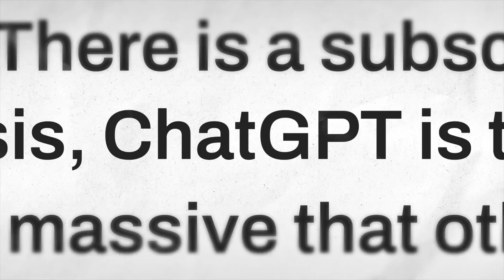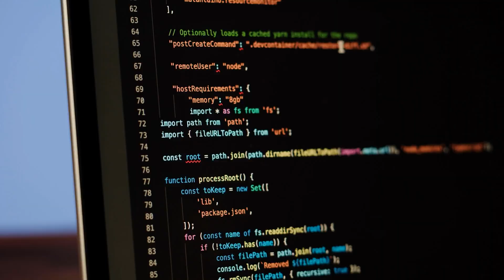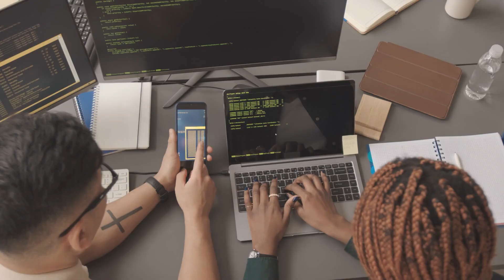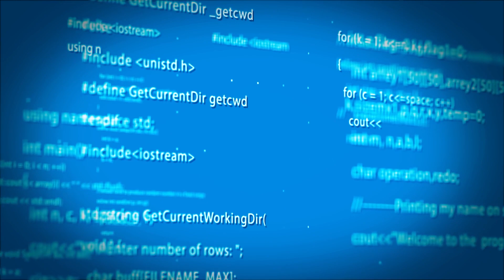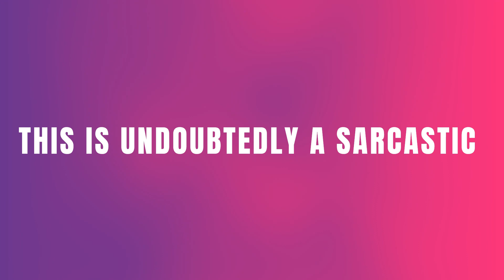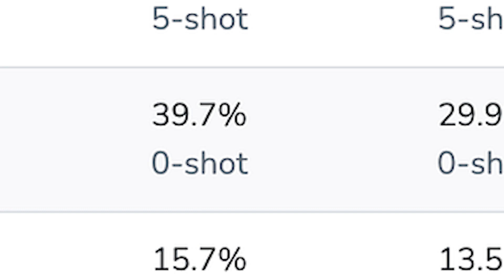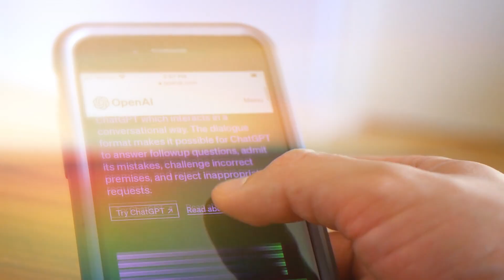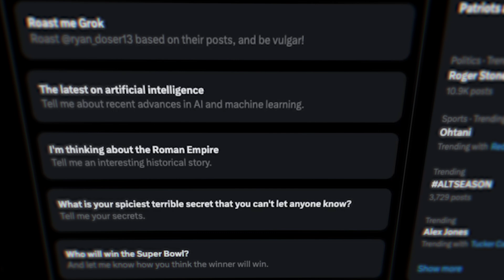Everything We Know About Elon Musk's Grok AKA xAI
A new AI model called Grok was released by Elon Musk, the billionaire CEO of Tesla, as a competitor to ChatGPT. Musk said that Grok is better than ChatGPT 3.5 in many ways when he showed off the prototype on X, which used to be Twitter. This new technology is part of Musk's newest project, x AI, which aims to speed up the progress in AI greatly. The word "grok" was first used in Robert A. Heinlein's science fiction book "Stranger in a Strange Land" in 1961. In the book, the Martian word "grok" used to mean "to drink," but over time it came to mean "to understand deeply and intuitively" or "to take something in so completely that it becomes a part of you." In everyday English, the phrase has become more common since then to mean a deep or natural understanding of something. What does Grok mean?